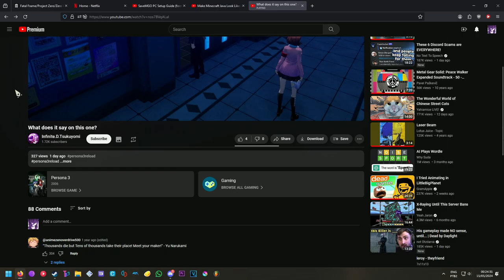Youtube cum... heart?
why is it white lmaooooooo

still appears red in youtube studio and on mobile